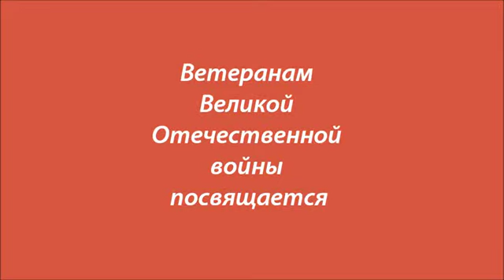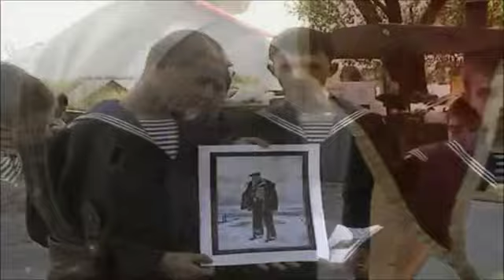Ветеранам Великой Отечественной войны посвящается